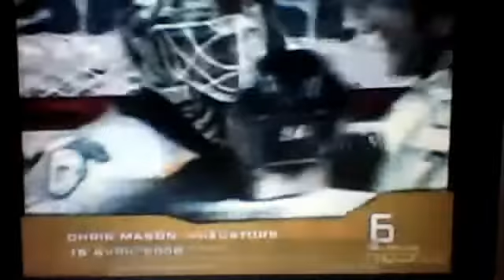top 10 best own team and goalie goals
hockeymasta643's webcam video December 28, 2011 10:12 AM